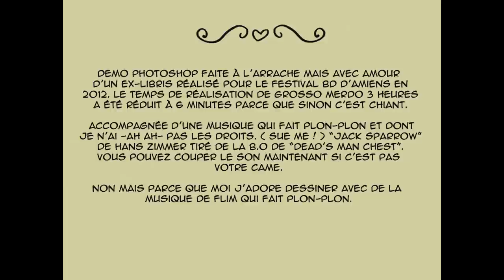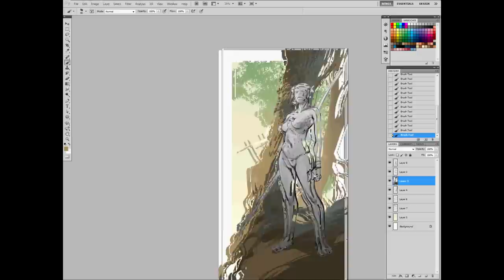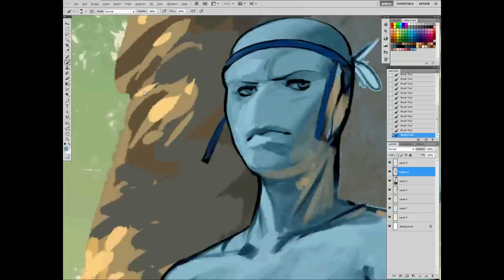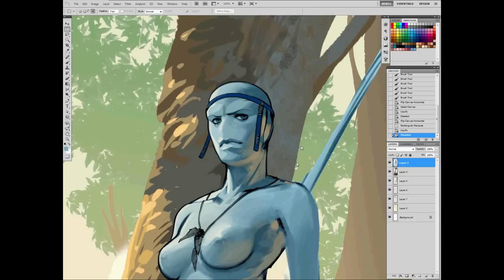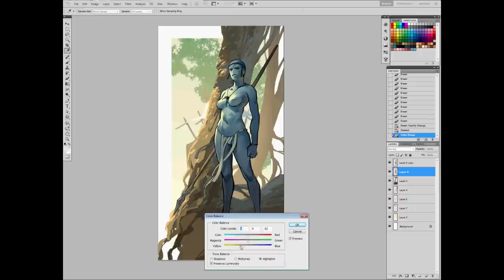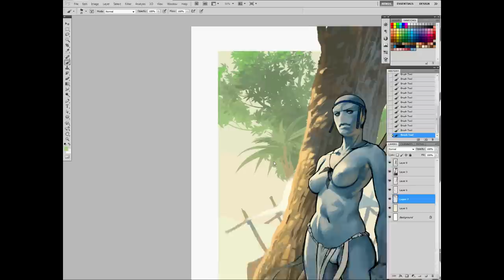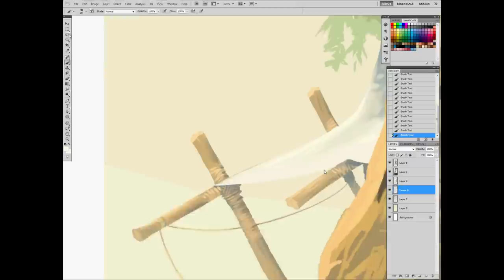Reno, ex-libris time lapse.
J'avais capturé la réalisation de cette image pour une expo au festival bd d'Amiens en 2012.

C'est un ex-libris d'Aquablue, une série fondée par Thierry Cailleteau et Olivier Vatine , éditée par Guy Delcourt et que je reprends depuis 2011 avec Régis Hautière au scénario.

Ca n'est pas mon illustration la plus intéressante, mais j'avais envie depuis longtemps de faire un petit time lapse d'un de mes boulots. Je me suis donc lancé sur une compo assez simple.

Soyez indulgents, c'est mon premier montage video et j'ai très certainement merdé quelquepart dans les formats et les codecs. Si vous avez des suggestions ou des conseils la dessus, je suis preneur.